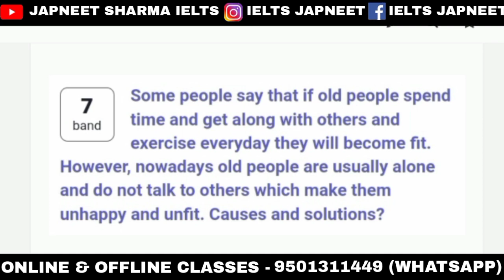16 April ielts exam review listening and reading answers | 21 April ielts exam prediction soon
16 April ielts exam review listening and reading answers | 21 April ielts exam prediction soon